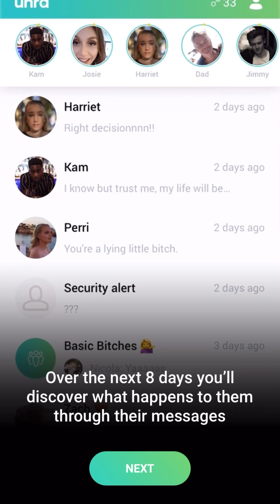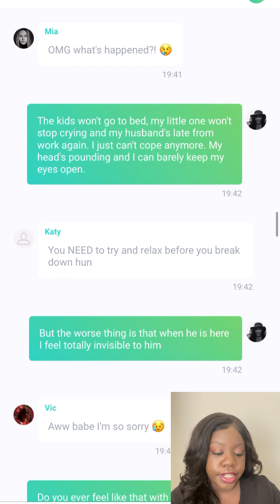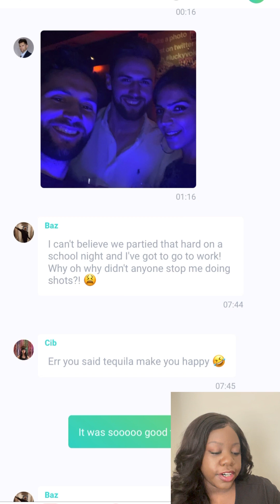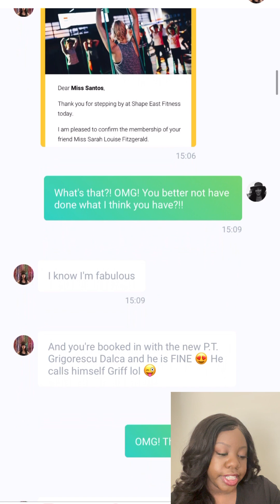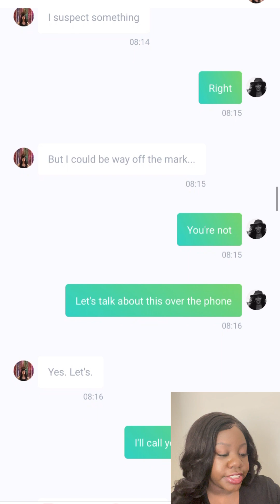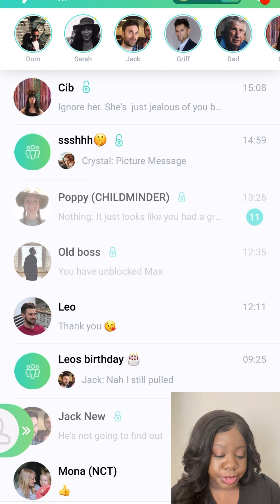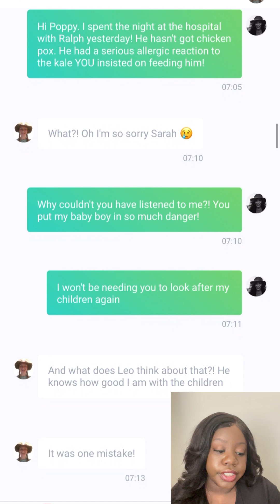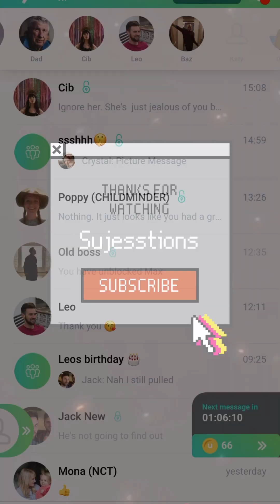IS MY HUSBAND CHEATING WITH MY BABYSITTER?!? | UNRD: SARAH’S SECRET #1